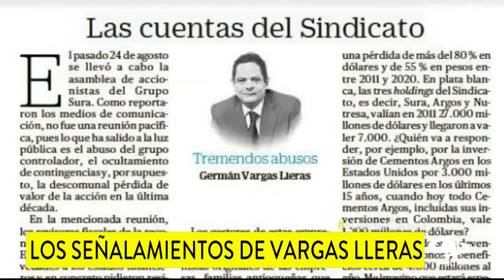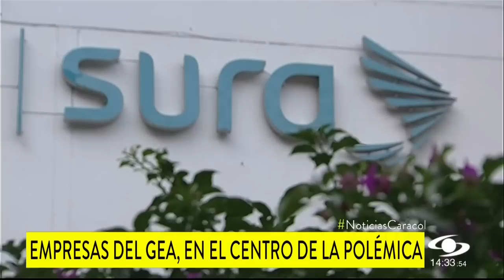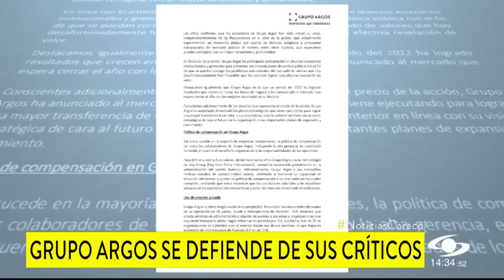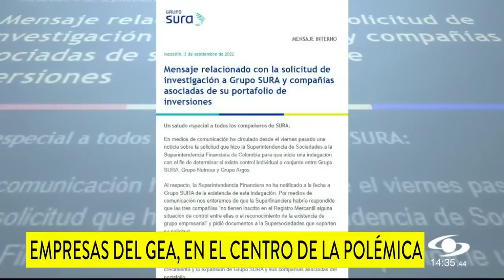Empresas del Grupo Empresarial Antioqueño, en medio de fuerte polémica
Las empresas del Grupo Empresarial Antioqueño están en el centro de una fuerte polémica.

Por un lado, el exvicepresidente Germán Vargas Lleras hizo fuertes señalamientos contra sus directivos y, de otro, las superintendencias Financiera y de Sociedades iniciaron una investigación para ver si son o no un solo conglomerado.

Argos y Sura se defendieron.